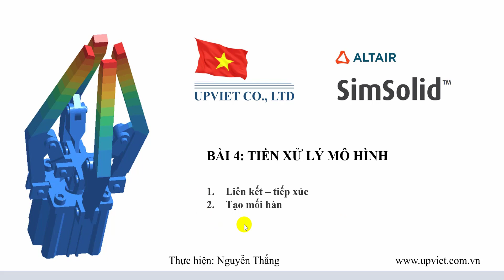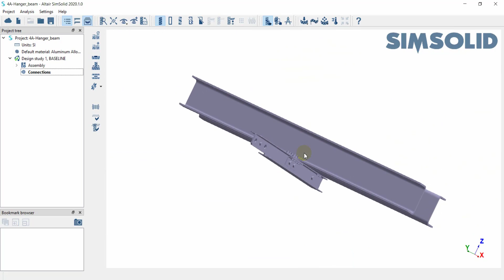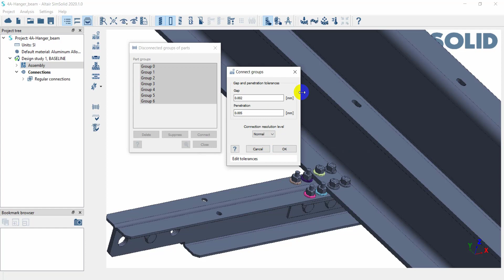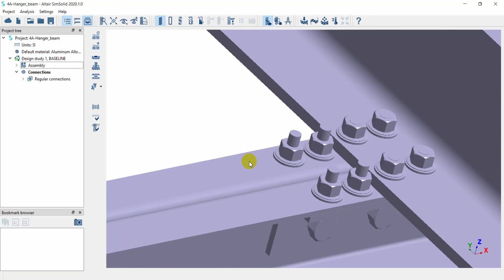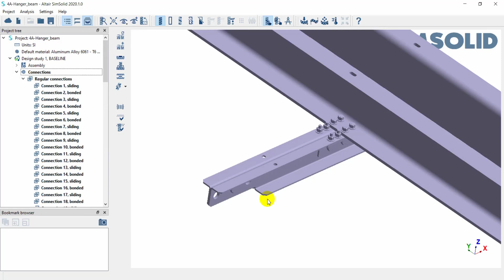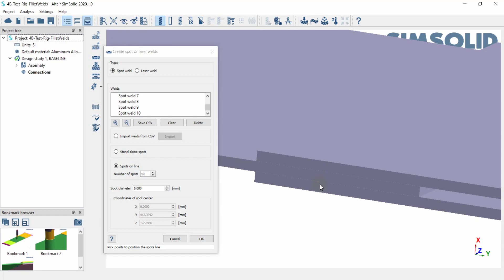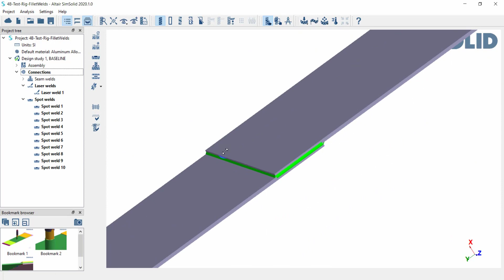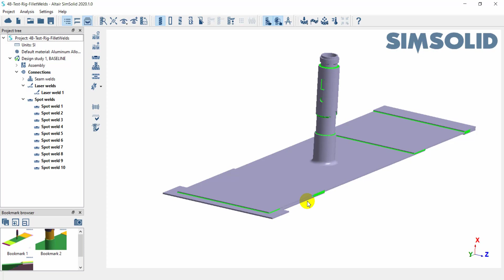SimSolid - Bài 4 - Tạo liên kết & mối hàn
Tạo liên kết & mối hàn